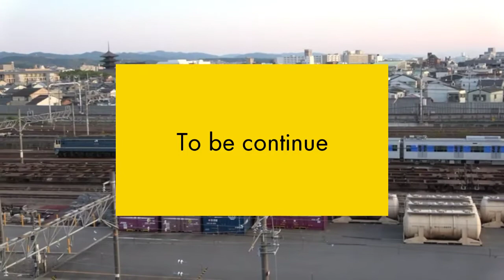[DOWNFALL HITLER PARODY] Hitler Vs Wilhelm Hitler in Japan (Episode Seven)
EPISODE SEVEN: While Dolfy the Hitler was familiarizing with the spying software to bug Wilhelm's phone, he encountered one of Wilhelm's unexpected and bizarre antics that would devastate Dolfy's generals knowing Wilhelm's sinful past.

Later, Fegelein decided to crash the party with Wilhelm and Von Berg in Hankyu Senri Line, but instead he was greeted by a same antic followed by Hitler spawned in the train like in Kintetsu Express train in the previous episode.

Dolfy's generals were filled with rage and anxiety while Max von Baden disguised as a relationship manager working for Sumitomo Bank was invited to the meeting with Wilhelm. He offered financial advises to Wilhelm while he discreetly gathered more details about Wilhelm's phone.

However, the antic won't not fade away as the freight train will fall into victim like Hitler and Fegelein have encountered earlier.

Time to unveil Wilhelm's superweapon that Antic Masters feared for decades.

Film Clips Used:
- Der Untergang
- Kaisersturz

Video Clips Used:
- 丸窓電車:
【4K】響くVVVFサウンド!大阪市営地下鉄堺筋線66系66607F(東芝GTO-VVVF)、66601F、66603F、66614F、66616F到着・発車シーン集 柴島、吹田にて (Intro)

【4K】響くVVVFサウンド!近鉄3200系(三菱GTO-VVVF)・3220系・1252系・8600系・30000系、京都市交通局10系電車到着・発車・通過シーン集

【4K】響くVVVFサウンド!京都市営地下鉄東西線50系機器未更新車(三菱後期GTO-VVVF)到着・発車シーン集+車内映像付き走行音 醍醐車庫、醍醐駅、石田駅、太秦天神川駅にて

【4K】JR京都線・おおさか東線 207系0番台+207系1000番台、321系、201系、281系、289系、221系、223系6000番台、EF210-9号機牽引貨物列車 到着・発車・通過シーン集 (Intro & Outro)

- 鉄道談話倶楽部 動画チャンネル:
阪急千里線＆Osaka Metro 堺筋線 前面展望 北千里→天神橋筋六丁目→天下茶屋 on Osaka Metro 66系（リニューアル編成）《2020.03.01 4K 60p》

Train Cab View of Osaka Metro Mido-suji Line and Kita-osaka Kyukou Line from Nakamozu to Senri-chuo

- 323電気鉄道さん:
【前面展望】京都市営地下鉄東西線/京阪京津線 807F びわ湖浜大津行き 太秦天神川10:10→びわ湖浜大津10:43間 2020-1/19

- Song: Comfy Sofa - Back Around (Mix)

WARNING:
- THIS VIDEO IS PARODY AND FOR FUN. ENTIRE STORY ARE FICTION.
- THIS VIDEO IS NOT FOR KIDS. THIS VIDEO IS MEANT FOR AGE 13+.